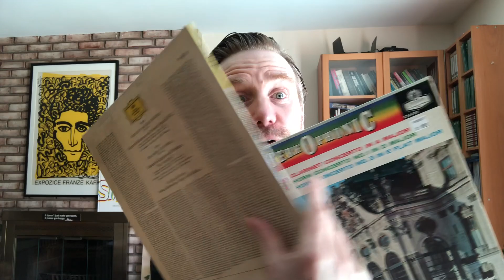Bo Burnham made the definitive Covid Album: "Inside" review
What is genius? What makes this comedy special the best Covid album?    What is the value of intellect to comedy?  When does Power care?  I try to answer these questions while also soothing my worried dog.